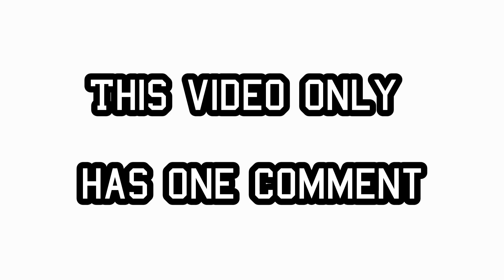This Video Only Has One Comment